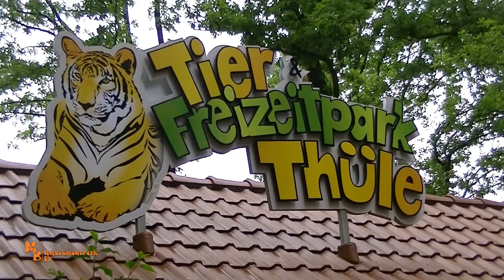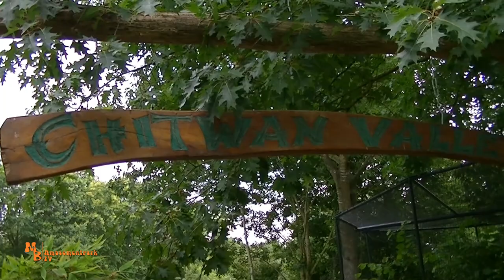Tier- Freizeitpark Thüle 2020 // Parkvideo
Moin!
In diesem neuen Video besuchten wir den Tier- Freizeitpark Thüle bei Cloppenburg. Ihr bekommt ein paar Impression aus 2020 von unserem besuch zusehen. Überzeugen kann die 17 Hektar große Anlage mit meinem riesen Tierpark, und seinen hervorragend ausgestatteten Freizeitpark, der für jeden etwas bereit hält. Viel Spaß beim anschauen des Videos. Uns hat es in Thüle wieder super gefallen, auch die kleinen Neuheiten, welche man bei jedem besuch entdeckt.